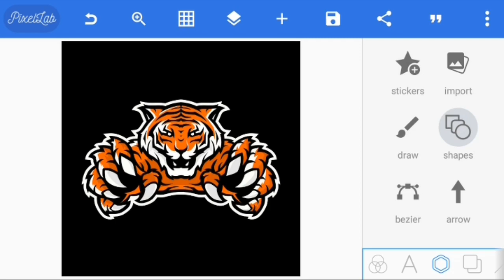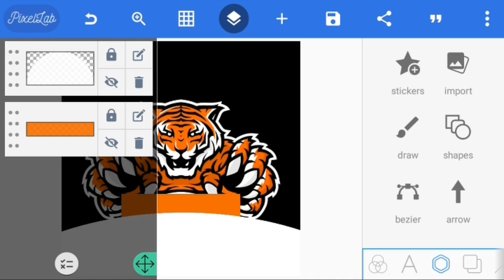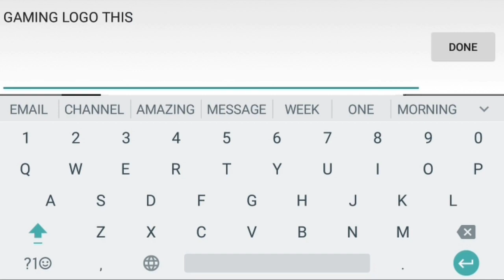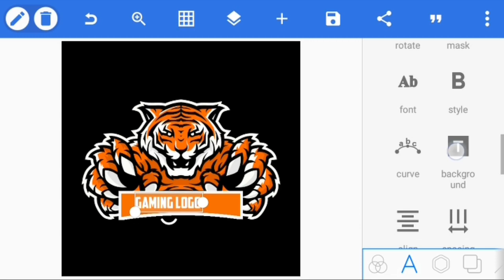How to Make Esport Gaming Logo on Android | Cara Membuat Logo esport gaming